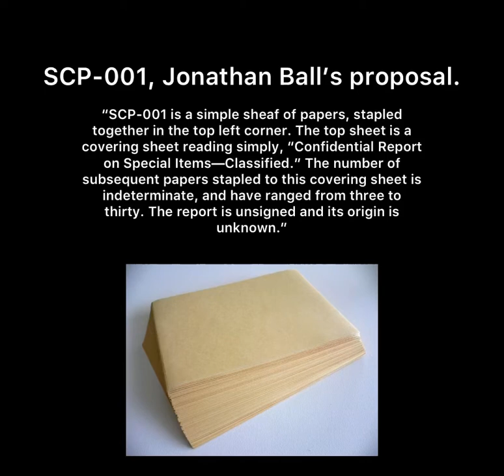SCP-001, Jonathan Ball’s Proposal.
Next up: SCP-001, Dr Gears’ Proposal